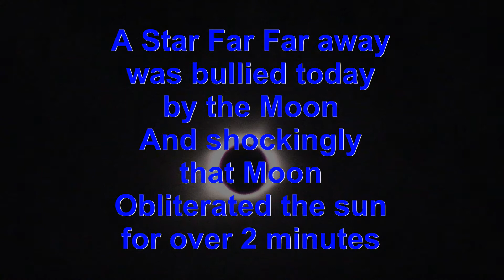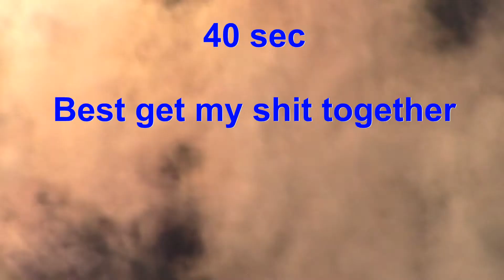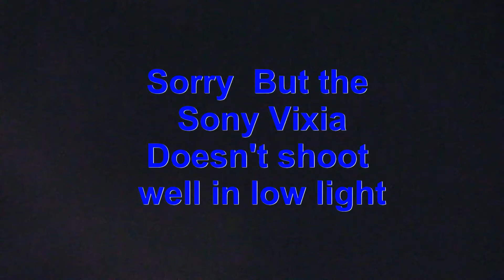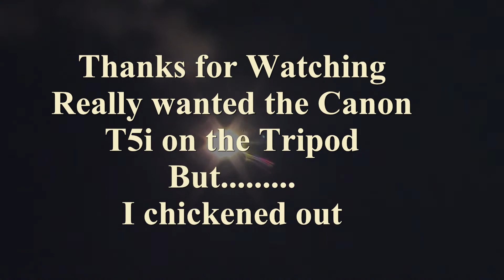Eclipse 2017 Arnold Mo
Crude view of an awesome event